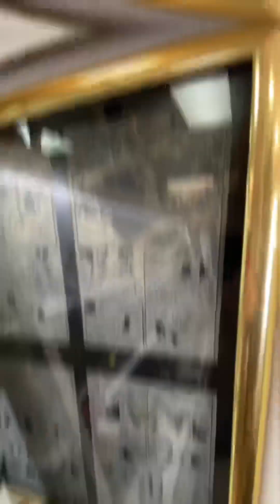World’s largest Popeye Memorabilia collection